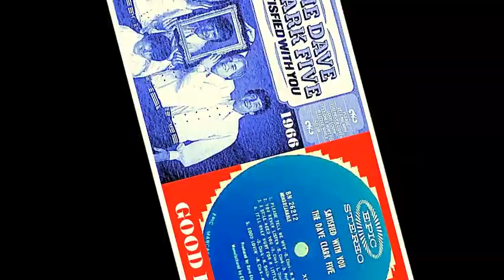The Dave Clark Five - Good Lovin'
[Verse 1]
I was feelin' so bad
I asked the family doctor, baby, what I had
I said "Doctor (Doctor), Mr. M.D
Now, can you tell me, baby, what's ailin' me?" (Doctor, Doctor)

[Pre-Chorus]
He said, "Yeah, yeah, yeah, yeah, yeah
Yeah, yeah, yeah, yeah, yes indeed

[Chorus]
(Good lovin') Gimme some good, good lovin'
(Good lovin') Good, good lovin', baby
(Good lovin') How I need my baby

[Verse 2]
Honey, please, squeeze me tight (Squeeze me tight)
A-don't you want your baby to be alright? (Be alright)
I said, "Baby, if for sure (If for sure)
I got the fever, baby, you got the cure" (A-you got the cure)
It’ll Only Hurt for a Little While
The Dave Clark Five
Because
Fast Car
Tracy Chapman
[Pre-Chorus]
I said, "Yeah, yeah, yeah, yeah, yeah
That's all you need" (Wow!)

(Wow!)

[Instrumental Break]

[Outro]
(Good lovin') I need
(Good lovin') You know what I want
(Good lovin') Yeah
(Good lovin')